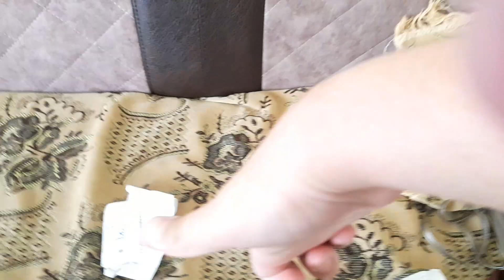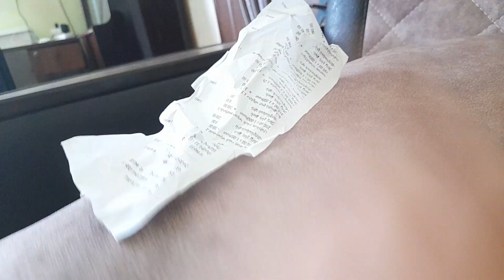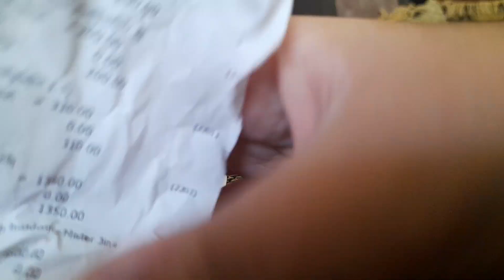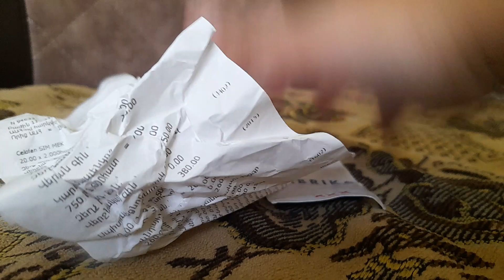7 июня 2023 г.(1)